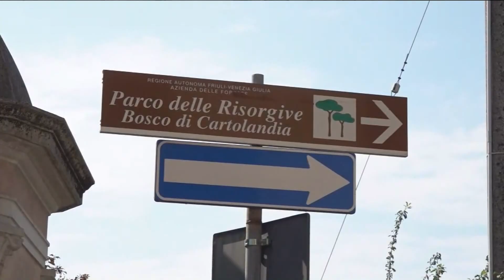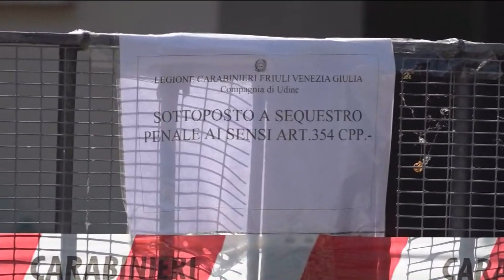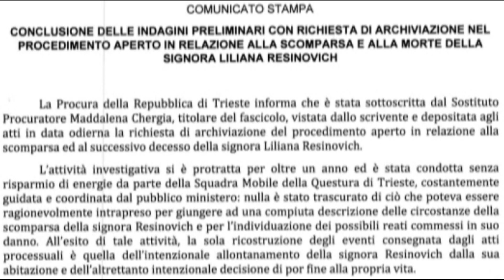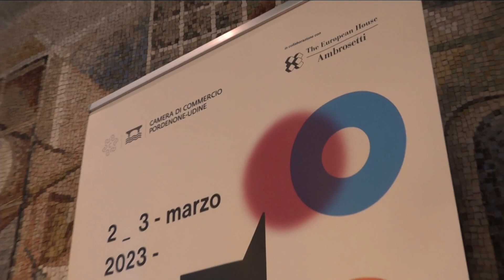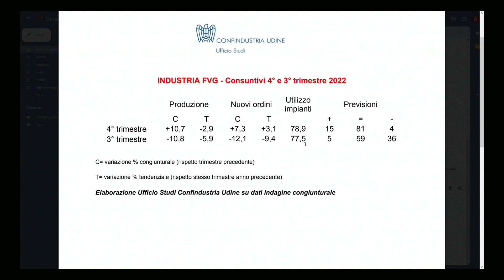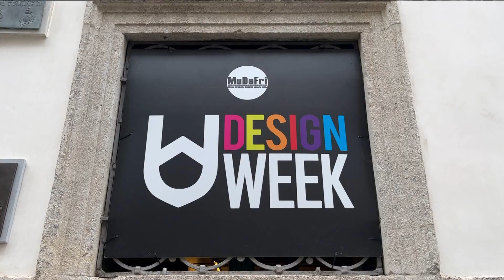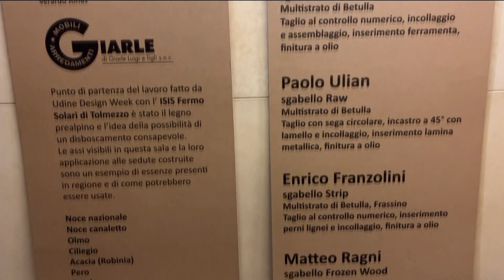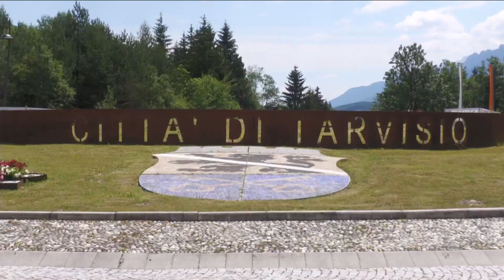TG 24 NEWS | 02 MARZO 2023 | ORE 16